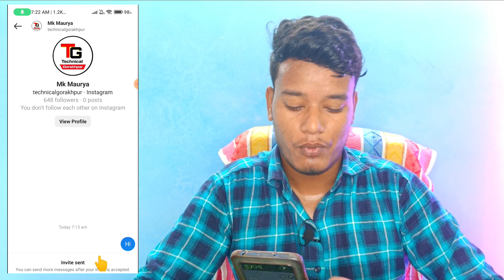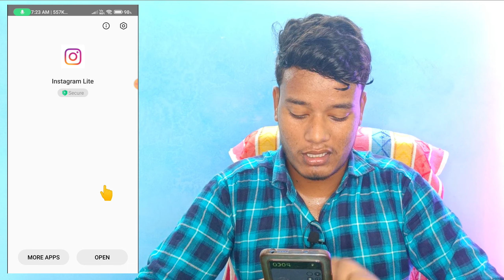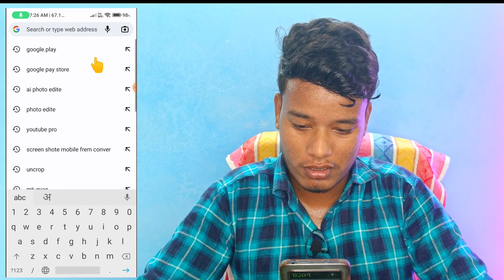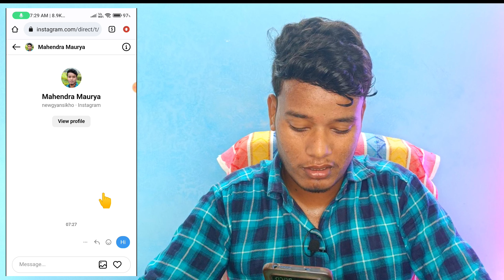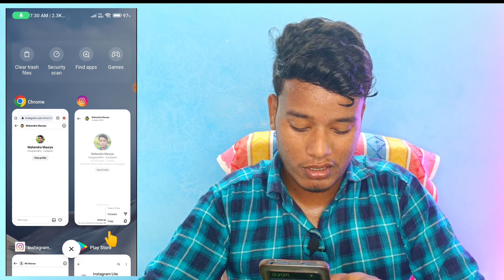How To Unsend Invite Message On Instagram | Instagram Invite Message Delete | Invite Sent Delete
How to unsend invite message on instagram | instagram invite message delete | invite sent message delete

Hello everyone is video me maine bataya hai

Topic Discussed:-
1) instagram message invite sent problem

2) instagram message invite sent problem 2023

3) instagram me message invite sent problem

4) instagram invite message delete

5) invite sent instagram message delete kajse kare

6) invite sent instagram message delete

7) instagram message delete kaise kare

8) instagram message delete nahi ho raha hai

9) instagram message delete option not showing

10) instagram par message delete karne ka option nahin a raha hai

11) instagram message delete after invite sent

12) instagram message delete after invite sent problem

13) instagram invite sent problem message

14) instagram invite sent kaise hataye

15) instagram invite sent remove kaise kare

how to remove instagram invite sent
how to remove invite message on instagram
how to remove invite sent in instagram
how to remove invite chat in instagram
how to delete instagram invite message
how to delete instagram invite
how to delete instagram invite sent
how to delete instagram invite chat
how to delete instagram invite sent message
how to unsend invite message on instagram
how to unsend instagram invite message
how to delete instagram message
how to delete unsend instagram message
how to remove instagram message
how to fix instagram message not unsen